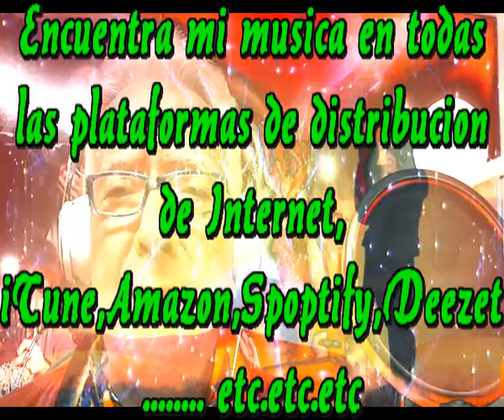Tomatelo a broma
Solo existe la soledad
Si te resignas a ella en libertad
Solo existe y nunca es tu enemiga
Si consigues que no entre en tus heridas

No debes temer la soledad
Estar solo no te debe de afectar
Solo no se pena en realidad
Si te quedas solo y no aceptas tu libertad

No digas jamaz me encuentro solo
Mira alrrededor hay mucha gente
Buscate un rincon lleno de calma
Estaras contigo y con tu alma

Puede ser que a veces estes solo
A pesar de que estes en un bullicio
La soledad no es cuestion de algarabia
Mejor solo que en mala compañia

Si una vez rodeado entre la masa
Te das cuenta que no sabes que te pasa
Hay estas solo rodeado de personas
Que no te importe estar solo, tomatelo a broma

Intermedio